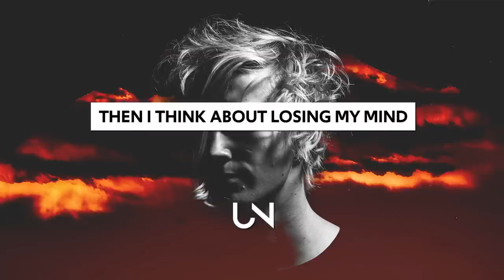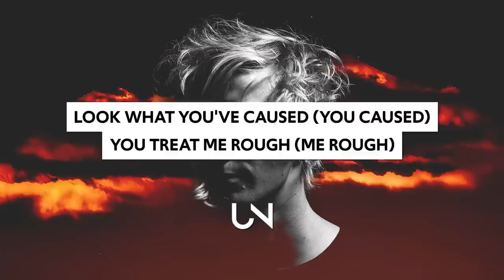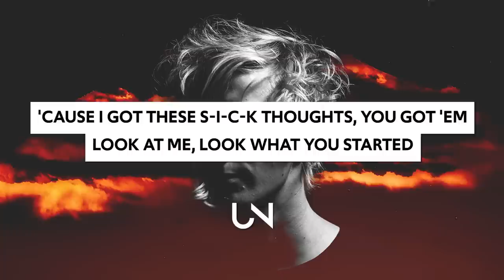Lewis Blissett - Sick Thoughts (Lyrics)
Lewis Blissett - Sick Thoughts (Lyrics / Lyric Video)

Lyrics for Lewis Blissett - Sick Thoughts :)

Sick thoughts
We might just be unkind
But that's just how we're designed
You got me so fucked up
Think about you most of the time
Then I think about losing my mind
I wanna stop before we're caught
But don't stop
Don't stop
Don't stop
And I got things that I want
But you're on top
On top
On top
We're psychos forever
In diamonds and leather
We'll never get better
That's why I got these
Sick thoughts, sick thoughts
Look what you've caused
You've got 'em too
Wanna know what's makin' you numb
Beautiful when the damage is done
You know me, I won't budge
I'm about to start taking what's mine
Then I'll think about losing my mind
But don't stop
Don't stop
Don't stop
On top
On top
We're psychos forever
We'll never get surrender
Sick thoughts, sick thoughts (sick thoughts)
Look what you've caused (you caused)
You treat me rough (me rough)
Hour after midnight
Think about you
Don't know how it started
Always bleeds through
Feel you runnin' on my mind
Creepin' up and down my spine
No one thinks like you and I, I
'Cause I got these s-i-c-k thoughts, you got 'em
Look at me, look what you started
I'm so sick and broken-hearted, hearted
Cause we got these s-i-c-k thoughts, we want 'em
Look at us, look what we started
I'm so sick and broken hearted
Sick thoughts

» UNCVRD«